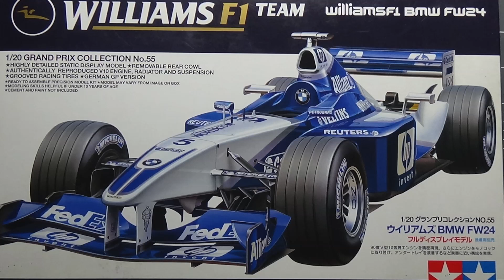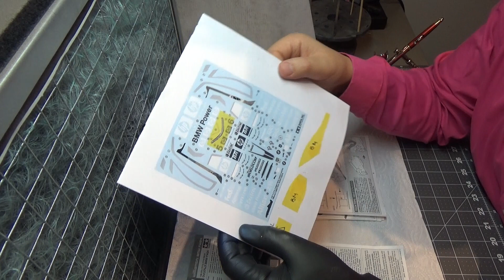Tamiya F1 Team Williams FW24 Part 4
peinture de la monocoque